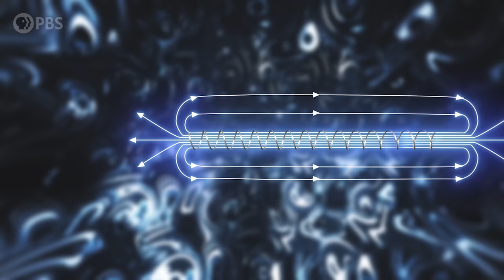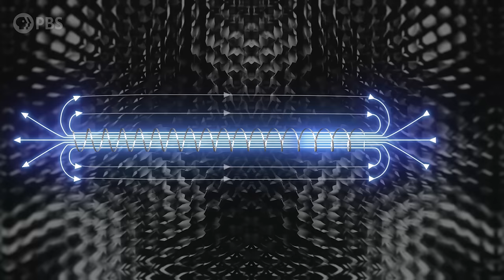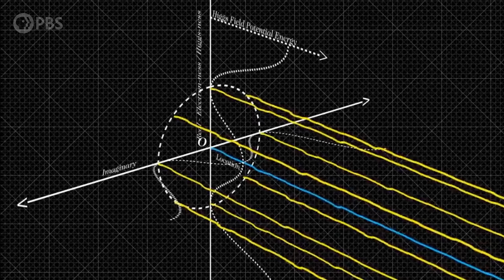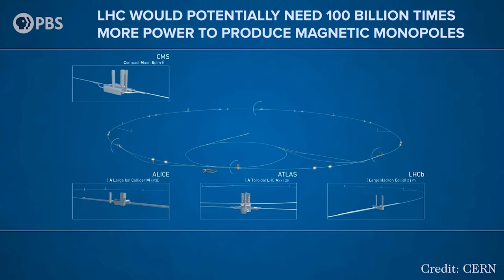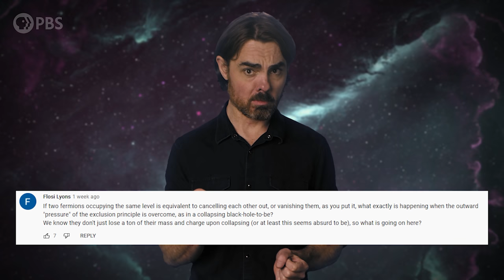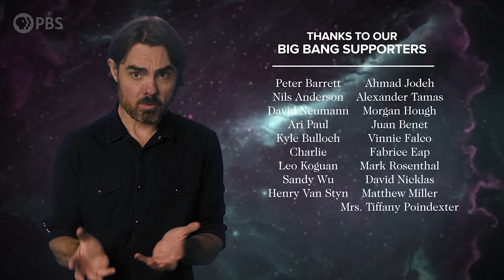Why Magnetic Monopoles SHOULD Exist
What happens if you cut a bar magnetic in half? We get two magnets, each with their own North and South poles. But what happens if you keep on cutting, into fourths and eighths and sixteenths and so on? Will we ever get to a single pole? I’ll spoil the answer for you: we don’t know! But the idea of magnetic monopoles remains one of physics’ most tantalizing maybes.

Written by Dan Garisto  & Matt O'Dowd

Peter Barrett
Nils Anderson
David Neumann
Ari Paul
Kyle Bulloch
Charlie
Mrs. Tiffany Poindexter
Leo Koguan
Sandy Wu
Matthew Miller
Ahmad Jodeh
Alexander Tamas
Morgan Hough
Juan Benet
Vinnie Falco
Fabrice Eap
Mark Rosenthal
David Nicklas
Henry Van Styn

Quasar Supporters
Alex Kern
Michael Schneider
Ethan Cohen
Stephen Wilcox
Christina Oegren
Mark Heising
Hank S

Hypernova Supporters
william bryan
drollere
Joe Moreira
Marc Armstrong
Elizabeth Smith
Scott Gorlick
Nick Berard
Paul Stehr-Green
MuON Marketing
Russell Pope
Ben Delo
Nicholas Newlin
Scott Gray
Антон Кочков
John R. Slavik
Mathew
Donal Botkin
John Pollock
Edmund Fokschaner
Joseph Salomone
Matthew O'Connor
chuck zegar
Jordan Young
m0nk
John Hofmann
Daniel Muzquiz
Timothy McCulloch

Jonathan Conerly
Wrymouth
Andre Stechert
Ross Bohner
Farhan Wali
Paul Wood
Kent Durham
jim bartosh
Nubble
Chris Navrides
Scott R Calkins
Carl Scaggs
G Mack
The Mad Mechanic
Ellis Hall
John H. Austin, Jr.
Diana S
Ben Campbell
Lawrence Tholl, DVM
Faraz Khan
Almog Cohen
Alex Edwards
Ádám Kettinger
MD3
Endre Pech
Daniel Jennings
Cameron Sampson
Pratik Mukherjee
Geoffrey Clarion
Nate
Adrian Posor
Darren Duncan
Russ Creech
Jeremy Reed
Eric Webster
Steven Sartore
David Johnston
J. King
Michael Barton
Christopher Barron
James Ramsey
Justin Jermyn
Mr T
Andrew Mann
Peter Mertz
Isaac Suttell
Devon Rosenthal
Oliver Flanagan
Bleys Goodson
Robert Walter
Bruce B
Ismael Montecel
Simon Oliphant
Mirik Gogri
Mark Delagasse
Mark Daniel Cohen
Brandon Lattin
Nickolas Andrew Freeman
Protius Protius
Shane Calimlim
Tybie Fitzhugh
Robert Ilardi
Eric Kiebler
Craig Stonaha
Martin Skans
Michael Conroy
Graydon Goss
Frederic Simon
Tonyface
John Robinson
A G
Kevin Lee
Adrian Hatch
Yurii Konovaliuk
John Funai
Cass Costello
Tristan Deloche
Bradley Jenkins
Kyle Hofer
Daniel Stříbrný
Luaan
AlecZero
Vlad Shipulin
Cody
Malte Ubl
King Zeckendorff
Nick Virtue
Scott Gossett
Dan Warren
Patrick Sutton
John Griffith
Daniel Lyons
DFaulk
GrowingViolet
Kevin Warne
Andreas Nautsch
Brandon labonte